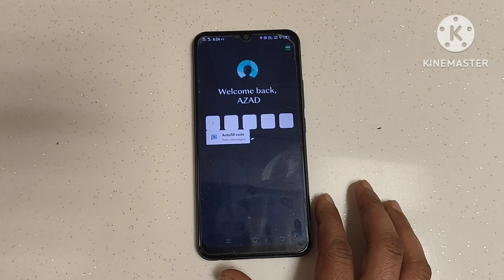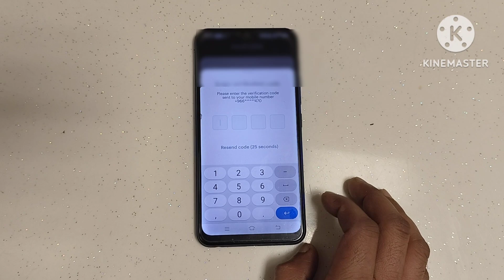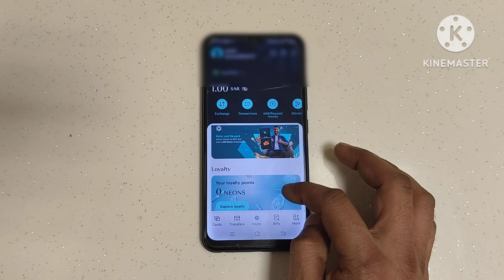NEO Referral Point Riyal Me Convert kaise karen/NEO Point Riyal मे कैसे बदले/big update in NEO app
Neo Referral Point Riyal Me Convert kaise karen

how to update iqama expiry in stc pay/how to update iqama stc online/how to update iqama in stc pay